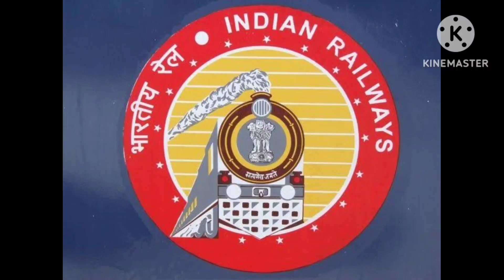अगर आपकी भी ट्रेन दिल्ली के रेलवे स्टेशन से है तो ये कम किए बिना ना जाए,वरना छूट सकती है आपकी ट्रेन।